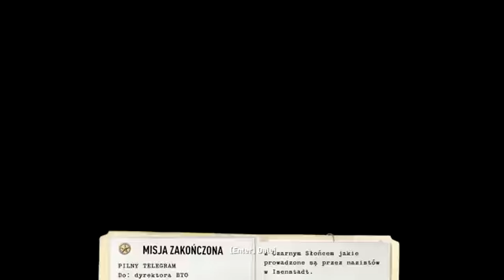Wolfenstein 14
Wschodnie śródmieście, Zachodnie śródmieście, Kryjówka Kręgu z Krzyżowej, Wschodnie śródmieście, Fabryka konserw